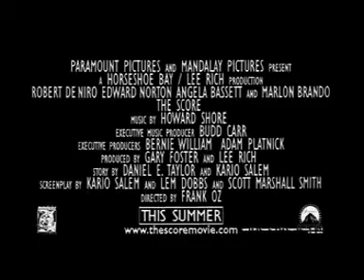極盜爆破 (香港版預告) The Score (HK Trailer)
製作年份：2001
當年香港上映日期：2001年11月22日
導演：(Frank Oz)